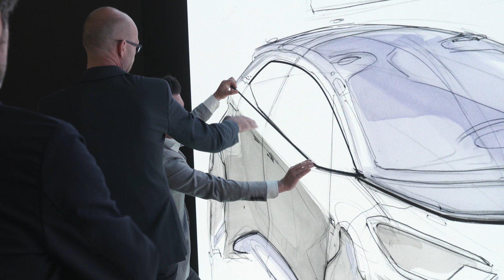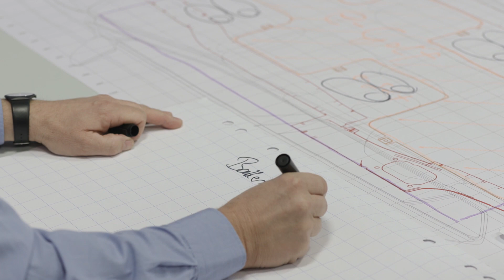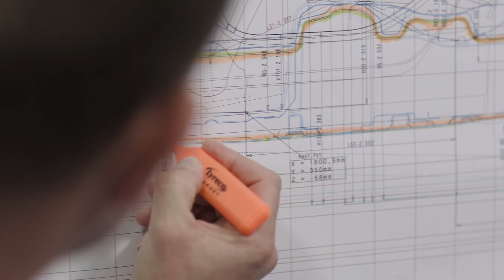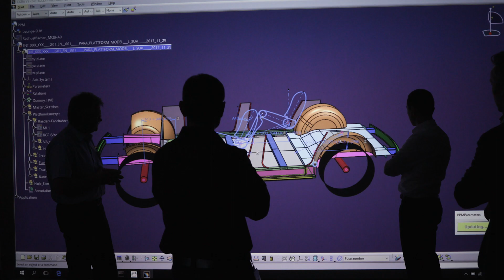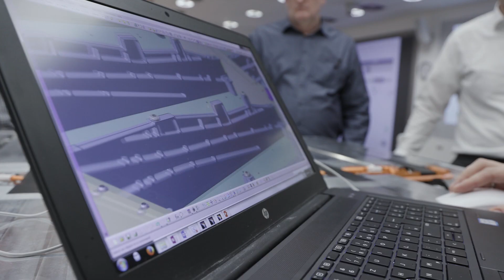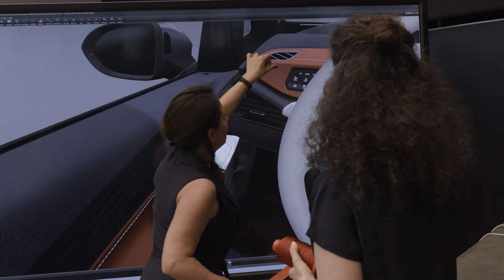Making Of Volkswagen ID.3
Volkswagen präsentierte bereits am Vorabend der Internationalen Automobil-Ausstellung (IAA) in Frankfurt den wegweisenden ID.3.  Hier gibt es ein Making Of des Stromers.